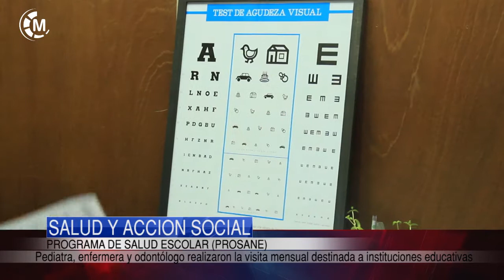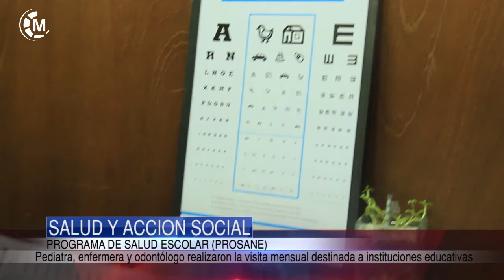SALUD Y ACCIÓN SOCIAL | Programa de Salud Escolar (PROSANE)